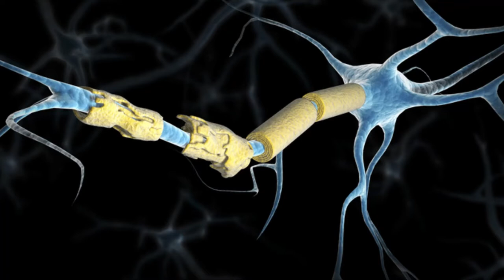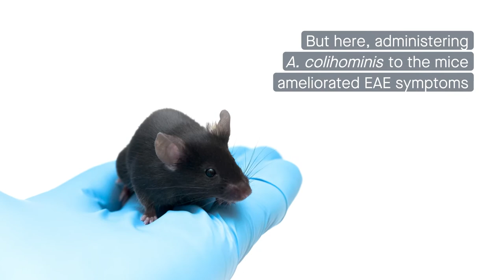Searching the gut microbiome for neuroprotective commensals in a mouse model of multiple sclerosis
Bianchimano et al. "Mining the microbiota to identify gut commensals modulating neuroinflammation in a mouse model of multiple sclerosis." Microbiome (2022)